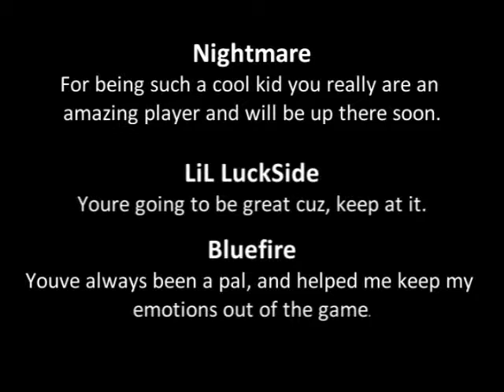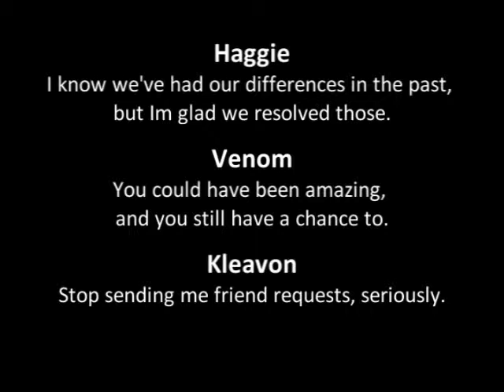Luckside :: Final Montage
This is an older montage I edited for my boy Luckside. This is legit.